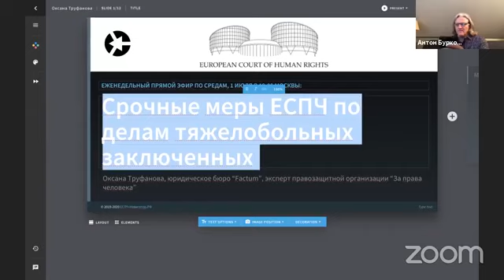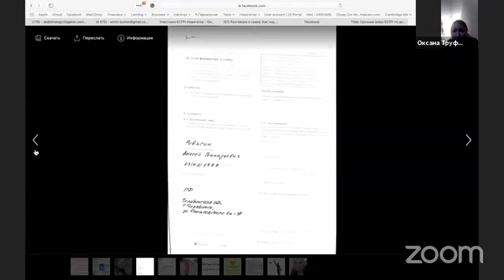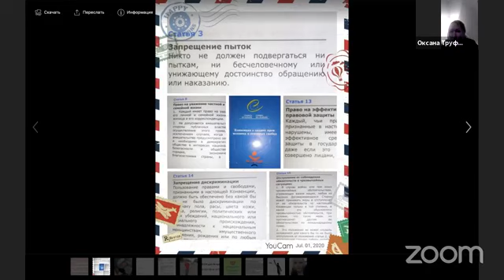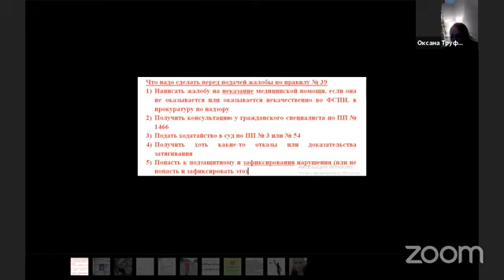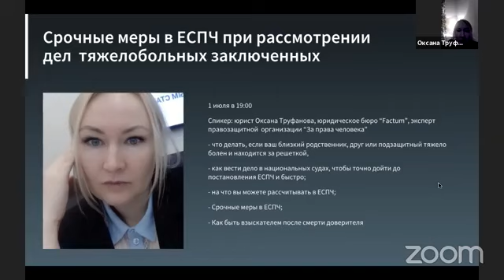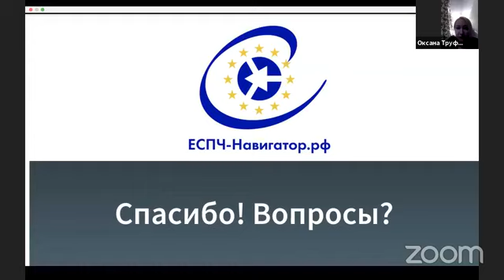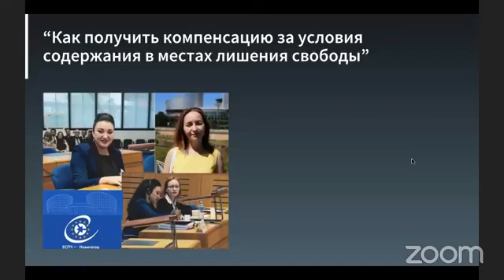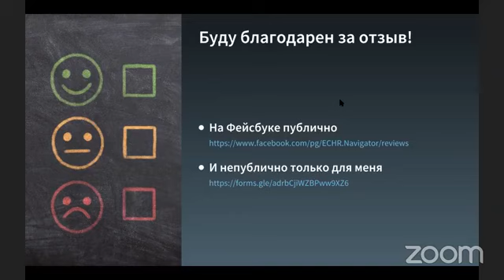“Срочные меры в ЕСПЧ при рассмотрении дел тяжелобольных заключенных”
👱‍♀️Спикер: юрист Оксана Труфанова, юридическое бюро "Factum", эксперт правозащитной  организации "За права человека".

❓О чем:

- что делать, если ваш близкий родственник, друг или подзащитный тяжело болен и находится за решеткой,

- как вести дело в национальных судах, чтобы точно дойти до постановления ЕСПЧ и быстро;

- на что вы можете рассчитывать в ЕСПЧ;

- Срочные меры в ЕСПЧ;

- можно ли быть представителем в ЕСПЧ без статуса адвоката или без высшего юридического образования;

- Как быть взыскателем после смерти доверителя

Опоздали?

Каждую среду в 19:00 ЕСПЧ-Навигатор проводит прямые эфиры по вопросам обращения в ЕСПЧ. Не пропускайте - следите за нами.

“Начинайте день не с кофе, а с просмотра канала ЕСПЧ-навигатор” - адвокат Юлия Кувичинская.